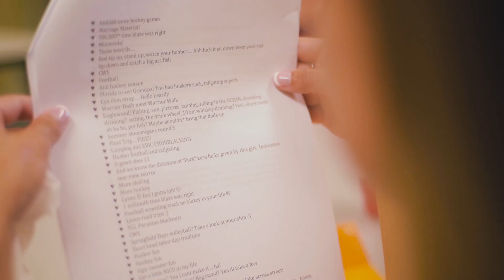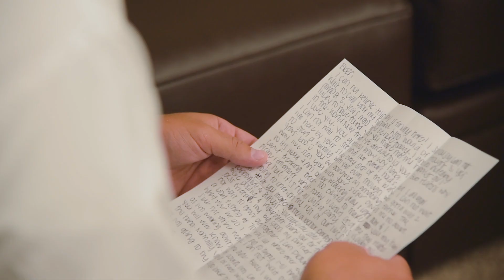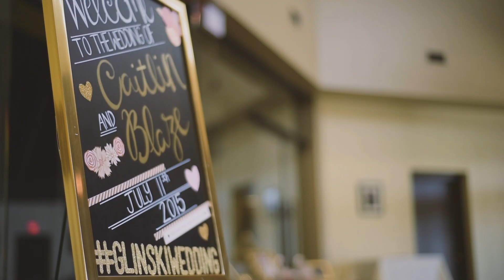Blaze + Caitlin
Caitlin & Blaze

07.11.15